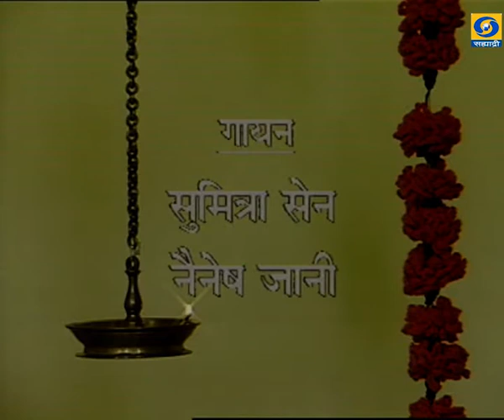KATHAK SHEELA MEHTA - Ep.08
CLASSICAL DANCE - KATHAK SHEETAL MEHTA - शास्त्रीय नृत्य.. कथ्थक.. निर्माता - दिग्दर्शक - परवीज़ कूपर.. काही कारणास्तव आपण हा कार्यक्रम पाहू शकला नसाल तर जरुर पहा.
DD Sahyadri
Doordarshan Mumbai
Sahyadri Marathi
Show : CLASSICAL DANCE
Artist : शीला मेहता
साथ - संगीत - तबला - गोपाल मिश्रा
दिनानाथ मिश्रा
सितार - चंद्रचूड भट्टाचार्य
Producer Director : PERVEEZ COOPER